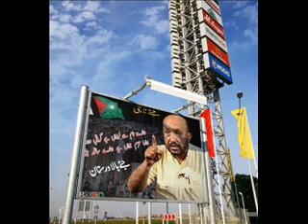Balawaristan Bnso Songs